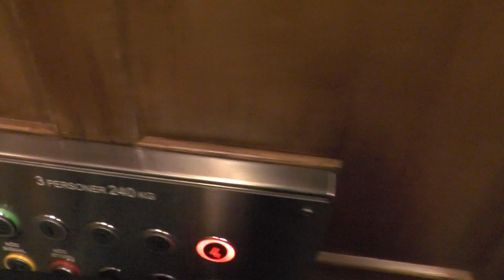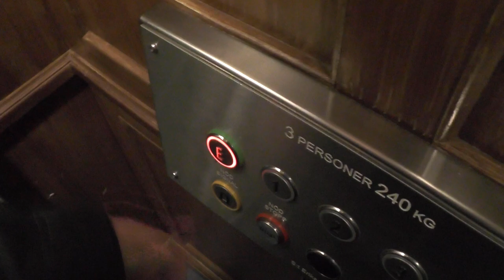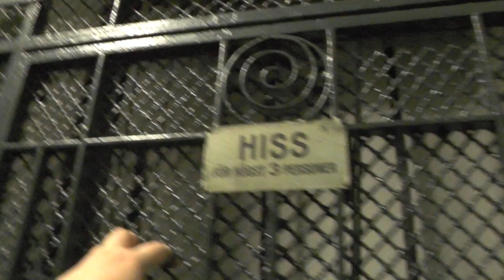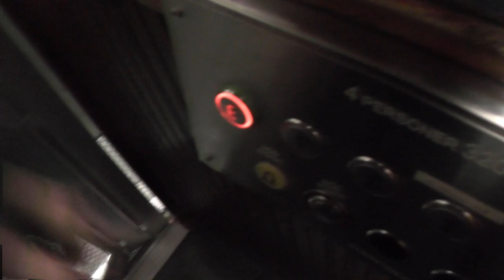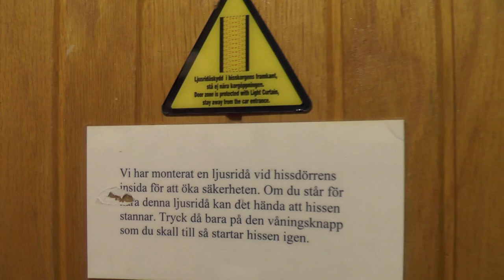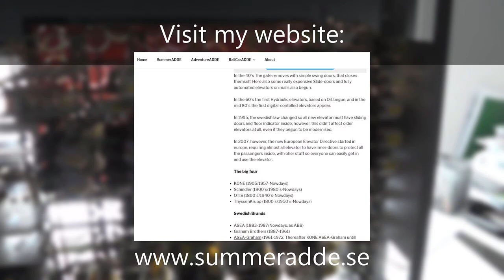Gated but modded & Hissjouren Unilift M Traction Elevators @ Olof Palmes Gata 20E & Drottninggatan 7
ELEVATOR INFORMATION!
Gated Elevator @ Olof Palmes Gata 20E: 0:00
Gated Elevator @ Drottninggatan 71A: 2:31
Hissjouren Unilift (KONE M) @ Drottninggatan 71C: 5:08

Location/Adress: Olof Palmes Gata 20E & Drottninggatan 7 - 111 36 Stockholm (Norrmalm) SWEDEN!